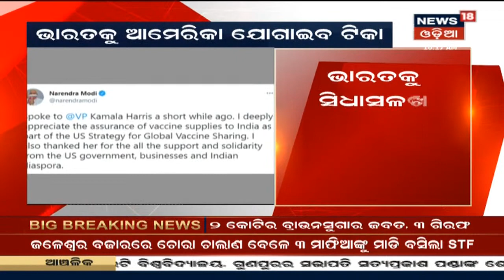ଭାରତକୁ ସିଧାସଳଖ ଟୀକା ଯୋଗାଇବ America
ଭାରତକୁ ସିଧାସଳଖ ଟୀକା ଯୋଗାଇବ America I ନିଜ ଆଡୁ ଫୋନ କରି ପ୍ରତିଶୃତିର ଦେଲେ Kamala Harris I ସହଯୋଗ ପାଇଁ ଧନ୍ୟବାଦ ଜଣାଇଲେ Modi I 4th June 2021